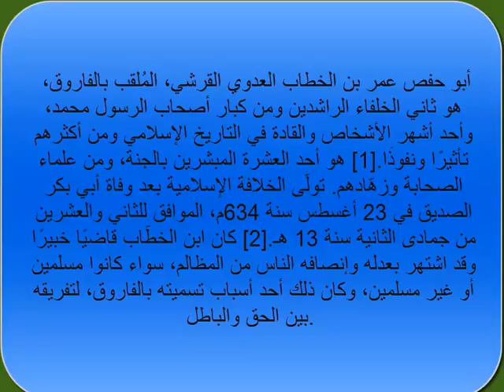عمر بن الخطاب رضي الله عنه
المعرفة قوة,
المعرفة القديمة,
المعرفة الكاملة,
المعرفة العلمية,
المعرفة بالله